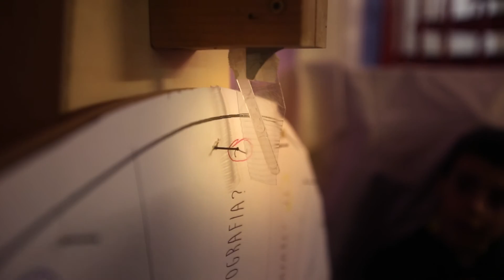Photogek LABORATORIO DI FOTOGRAFIA PER BAMBINI CURIOSI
Imparare a fotografare significa tante cose...

27 FEBBRAIO 2016
19 MARZO 2016
30 APRILE 2016

Numero massimo di iscritti per laboratorio: 15
Età:  dai 6 ai 10 anni

Scattare le prime foto è molto emozionante. I laboratori di fotografia faranno vivere la scoperta del Mondo che li circonda da nuove prospettive, impareranno così a guardare le cose a loro familiari con occhi nuovi, svilupperanno lo spirito di osservazione e impareranno a usare la macchina fotografica.

PER DIVERTIRSI BASTA UN CLIC

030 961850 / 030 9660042